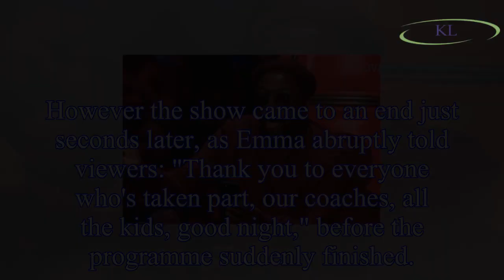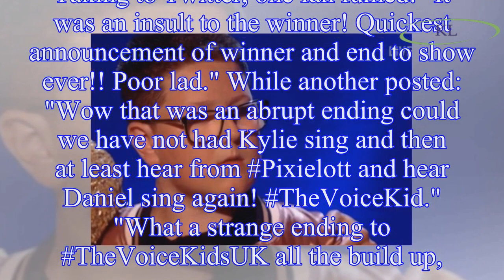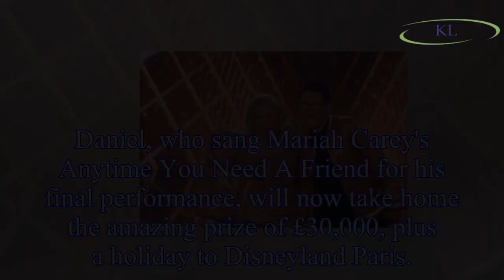The Voice Kids 2018: Furious viewers SLAM 'insulting' results show as series ends just seconds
The Voice Kids 2018: Furious viewers SLAM 'insulting' results show as series ends just seconds after Daniel is announced as winner
The series final of The Voice Kids took place on Saturday night, hosted by Emma Willis and coached by Will.i.am, Pixie Lott and Danny Jones.
Six finalists took to the stage for one last time, hoping